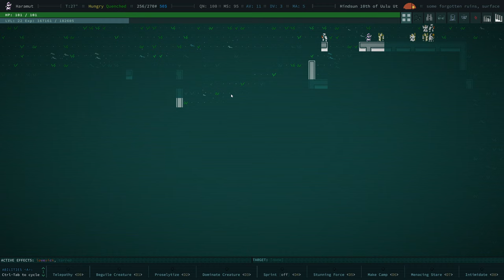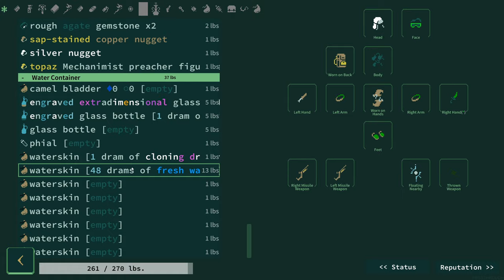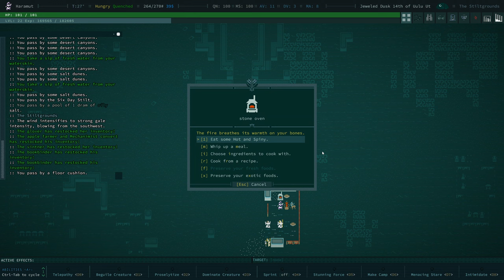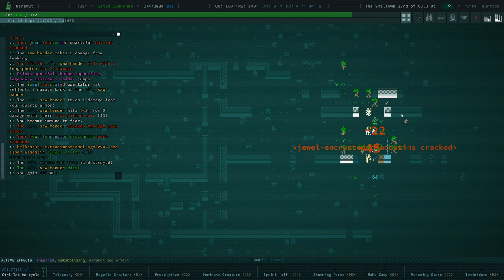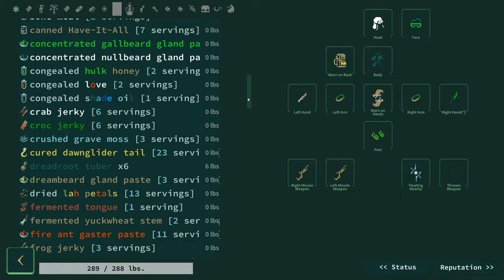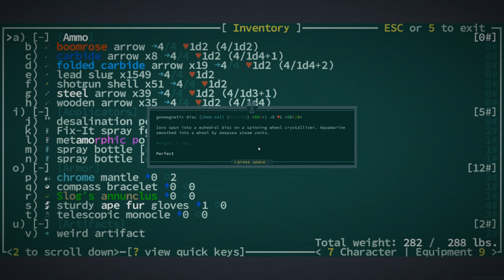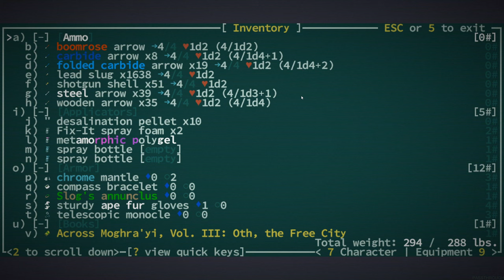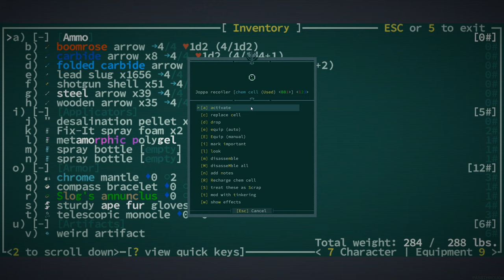Caves Of Qud | Ruined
Caves of Qud is a science fantasy rogue-like epic steeped in retro-futurism, deep simulation and swathes of sentient plants. Come inhabit an exotic world and chisel through layers of thousand-year-old civilizations.